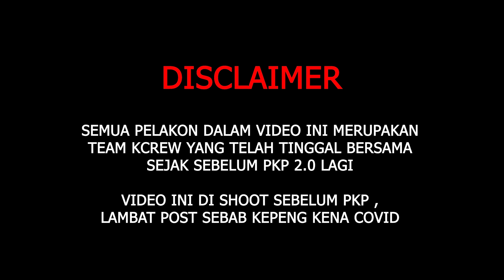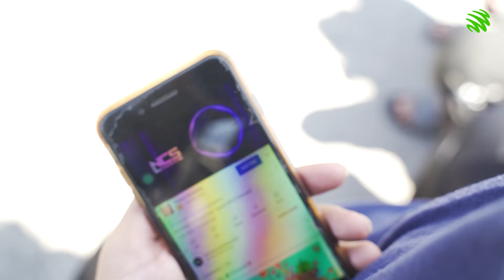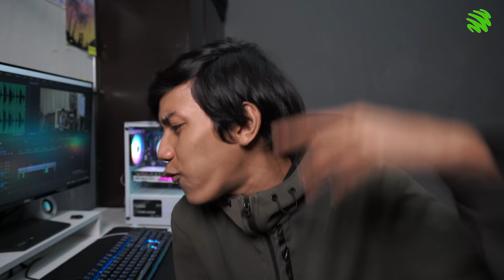Kenapa Muiz mengamuk sampai tampar muka jibam??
Dapatkan Maxis Home 4G WiFi Anda Sekarang
Tekan link kat bawah ni 👇🏻

Nak order Airpod murah?
Whatsapp je kami 😊👇🏻
Advertisement and Endorsement Number
(WHATSAPP) (business only)
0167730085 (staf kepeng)